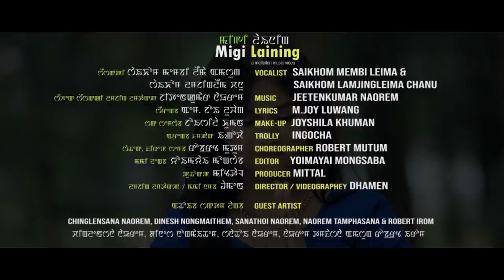Migi Laining | Official Music Video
MITTAL PRODUCTION

Vocalist: Saikhom Membi Leima & Saikhom Lamjingleima Chanu
Lyrics: M. Joy Luwang
Make-Up: Joyshila Khuman
Trolly: Ingocha
Choreographer: Robert Mutum
Editor: Yoimayai Mongsaba
Producer: Mittal
Director/Videography: Dhamen
Guest Artist: Chinglensana Naorem, Dinesh Nongmaithem, Sanathoi Naorem, Naorem Tamphasana & Robert Irom